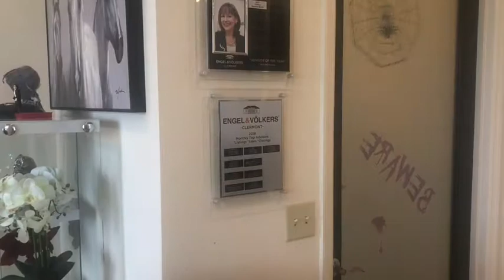Fun Day Monday Winner October 2018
Don’t forget Montverde’s Trunk or Treat at Kirk Park Oct 31 at 5pm.

It’s time to announce the winner of this Month’s Fun Day Monday.

This Month’s Quiz Question:

What color are sunsets on Mars?

A. Red
B. Orange
C. Green
D. Blue

The answer is (D) Blue.

Interesting Fact - The normal hue of the sky on Mars during the daytime is a pinkish-red, however in the vicinity of the setting or rising sun the sky appears blue which is nearly the exact opposite of the situation on Earth.

The winner this month is Jennifer H. Who is receiving a $25 gift card to Amazon. Congratulations Jennifer !!!

Keep playing and best of luck next month. Give me a call if you want to be added to the list !